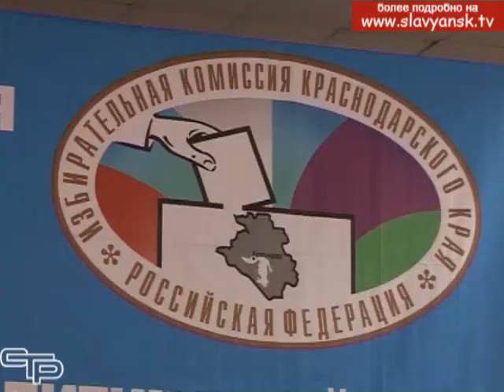Молодежь, которая всерьез относится к проходящим в России выборам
Молодежь, пожалуй, больше всех устремлена в будущее. А вот каким будет это будущее, зависит как от представителей старших поколений, так  и от самих молодых людей. Как добиться поставленных в жизни целей, как повлиять на развитие ситуации в стране в нужную тебе сторону? На эти вопросы находит ответы  молодежь, которая всерьез относится к проходящим  в России выборам.